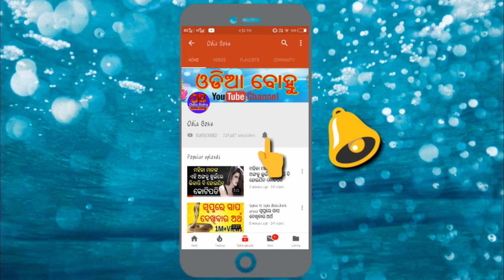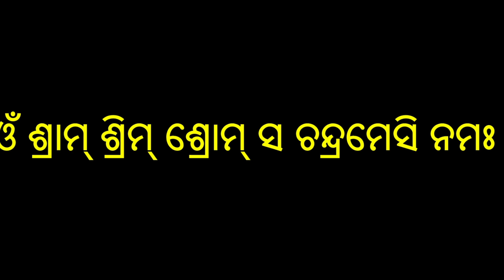ଆଜି ପବିତ୍ର କୁମାରପୁର୍ଣ୍ଣିମା ରାତିରେ ଚନ୍ଦ୍ରକୁ ଦେଖି କହିଦିଅନ୍ତୁ ଏହି ମନ୍ତ୍ର ଆପଣଙ୍କ ସବୁ ଇଚ୍ଛା 100%ପୁରଣ ହେବ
Friends jadi aapana nija icha purana karibaku chanuchanti taahele kumar purnima ratire chanada ku dekhi ehi mantra kahidiantu,magiba purbaru aapana nka icha purana hoijiba.

keep smiling